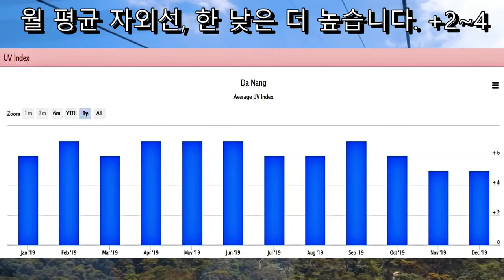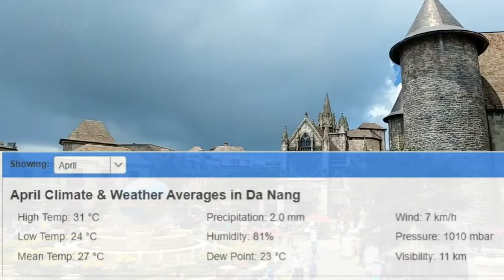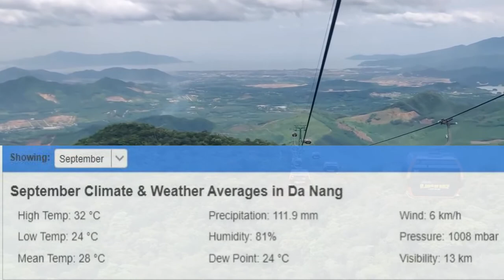다낭 날씨 월별 기후, 우기, 여행 옷차림 상세 정보, 강수량, 습도, 자외선 등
다낭 여행을 위한, 다낭 날씨 정보 에요